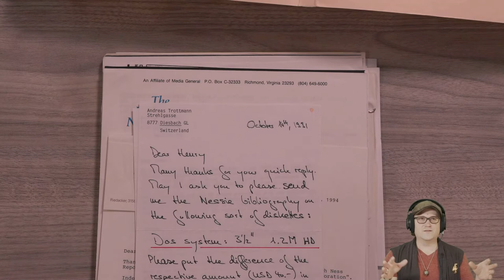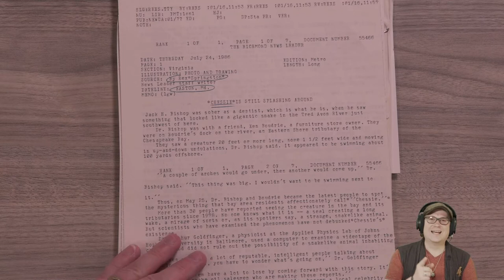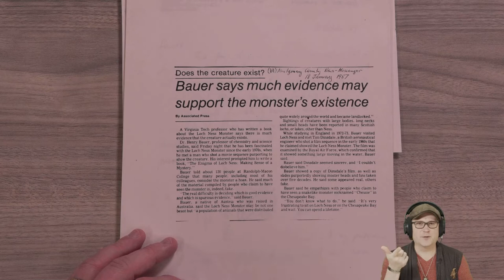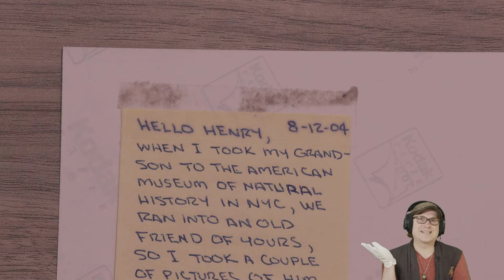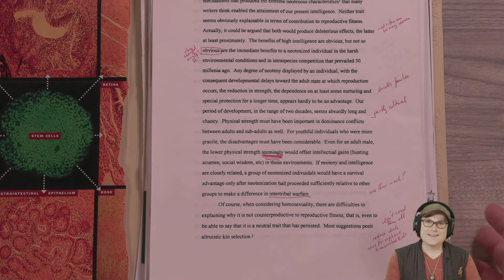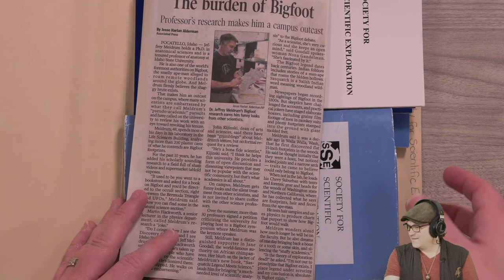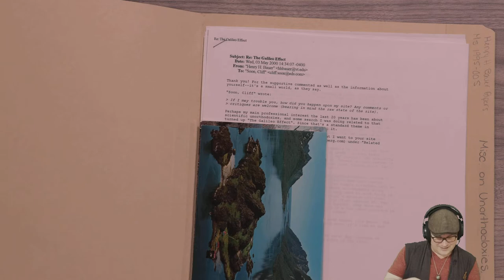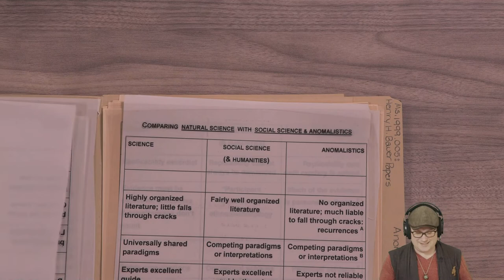Archival Adventures - Episode 74: Scientific Unorthodoxies, the Henry H. Bauer Papers (Ms1999-005)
This week, we explore some scientific unorthodoxies with the papers of Henry H. Bauer, former dean of the College of Arts and Sciences at Virginia Tech. We start with some time reading about Chessie, the Chesapeake Bay version of the Loch Ness Monster and then head off to see what else we can find.